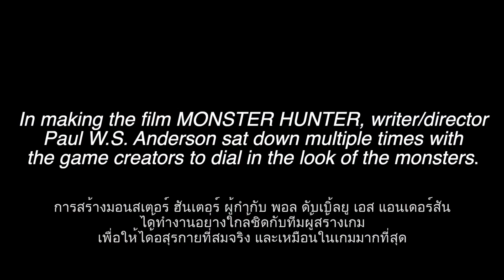MONSTER HUNTER | Vignette Official ซับไทย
ผู้กำกับ “พอล ดับเบิ้ลยู เอส แอนเดอร์สัน” และ ทีมงานผู้สร้างเกม
ภูมิใจเสนอ ผลงานสร้างอสุรกายที่สมจริงและเหมือนกับในเกมมากที่สุดบนจอภาพยนตร์
MonsterHunterMovie 🎮➡️🎥 เร็วๆ นี้ ในโรงภาพยนตร์